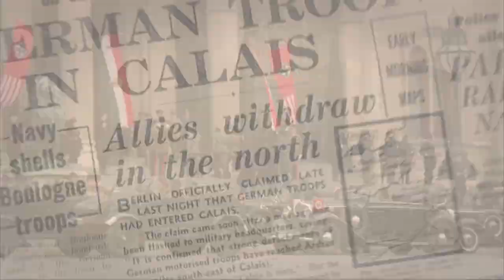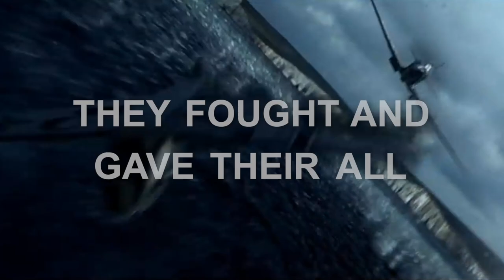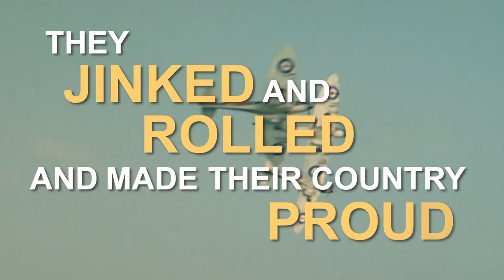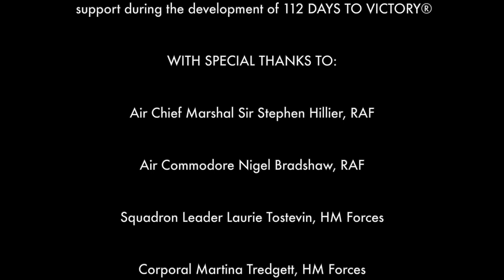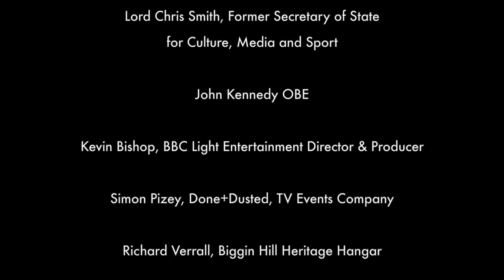Battle of Britain 80: A Tribute to ‘The Few’ - 112 DAYS TO VICTORY with Original Soundtrack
Battle of Britain 80: 112 DAYS TO VICTORY®

A Tribute to 'The Few', who during that long-gone mythical summer of 1940, were all that stood between Hitler's ambitions for global domination and the freedoms we enjoy today.

We would like to thank all the men and women of the RAF who inspired and supported us in this commemorative project, with special thanks to Air Chief Marshal Mike Wigston for his gracious and inspiring letter to  us – Andonis “Tony” Violaris.

Music Composed, Orchestrated & Played by: Adam Violaris

Lyrics by: Andonis "Tony" Violaris

All songs performed by: Eleni Violaris